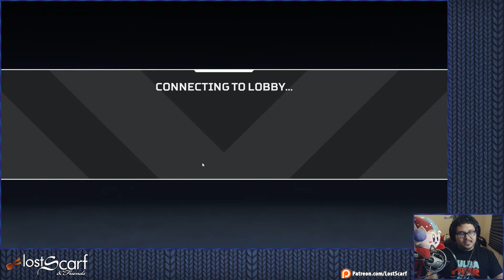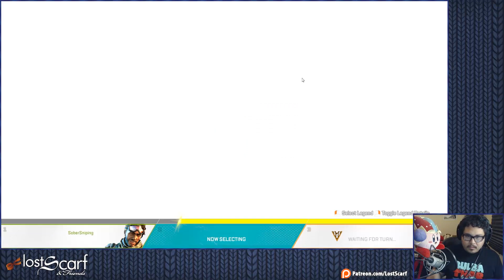Apex Legends Night 12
Enjoying Apex Legends, sometimes with viewers. I really like this game and it's F2P.